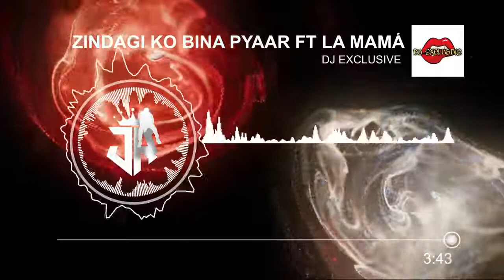February 24, 2022